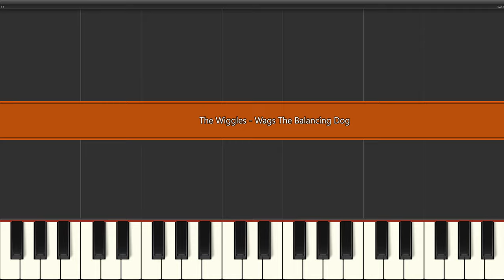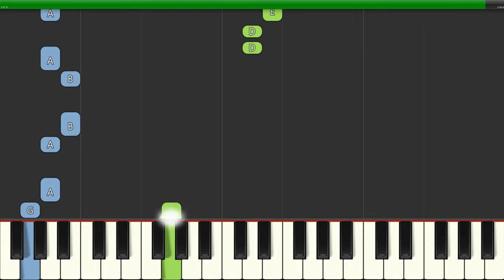The Wiggles - Wags The Balancing Dog (Easy to Medium) Piano Tutorial 4K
Learn how to play The Wiggles - Wags The Balancing Dog (Easy to Medium) with this Piano Tutorial 4K video. Enjoy!